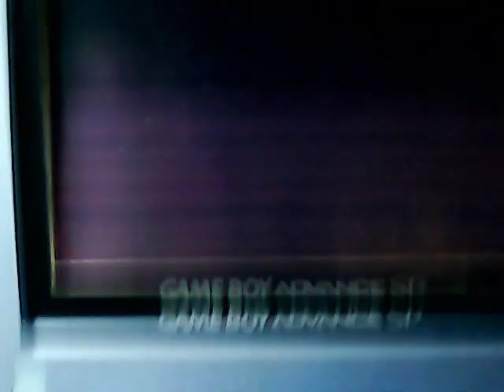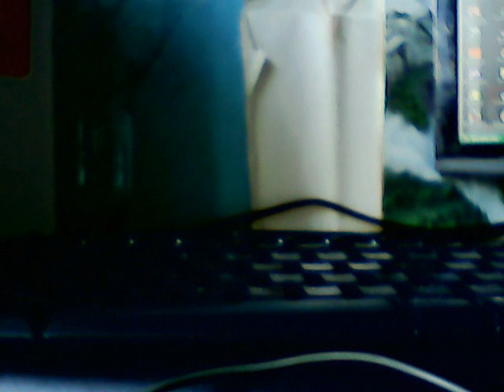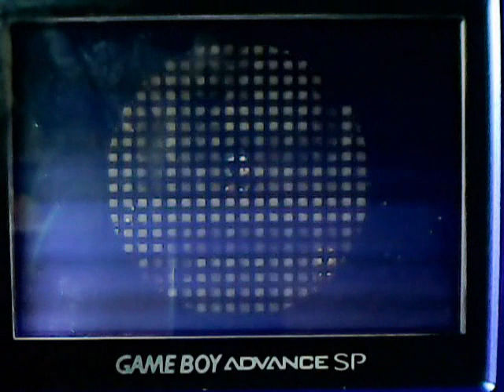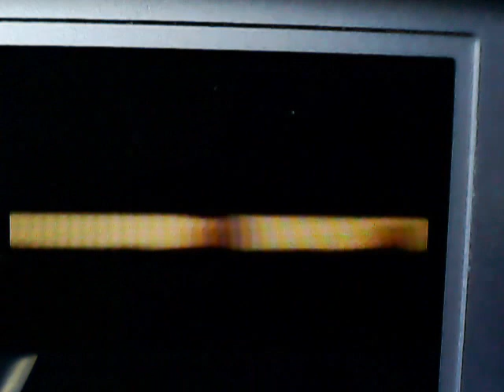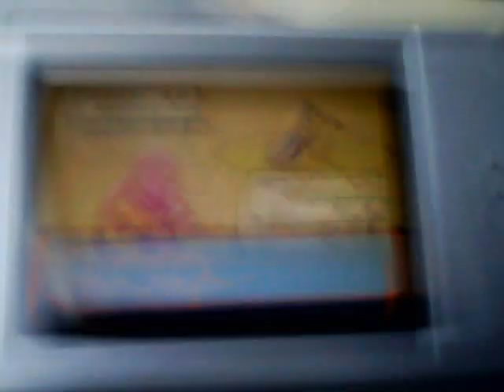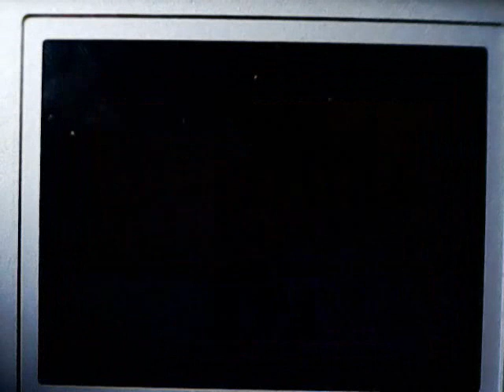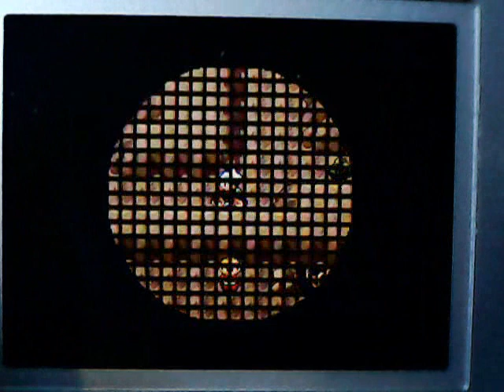[SHTC] Mysdibule Shiny après 3.892 Rencontres / Shiny Mawile after 3.892 Encounters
Trouvée à la Route Victoire d'Emeraude, ce n'est pas ma cible.
Mais bon, j'ai une chance énorme !!
J'enchaîne les trouvailles de Shiny avec des petits nombres entre, et ce depuis un bon bout de temps.

C'est déjà mon 15e Shiny de la SHTC, et pas 14e comme je dis dans la vidéo.
Il y en a 13 qui comptent, et deux que j'ai fail ( Wattouat et Rozbouton).